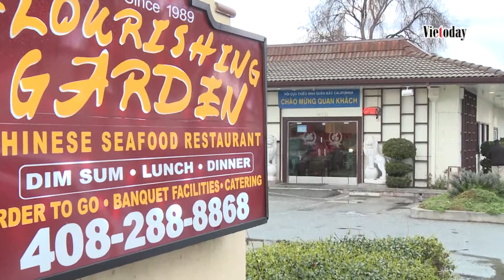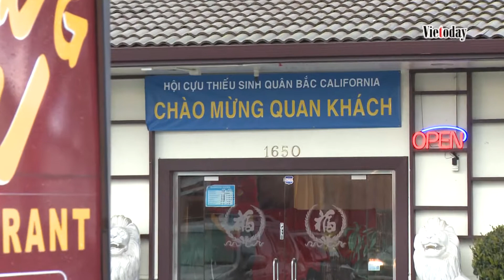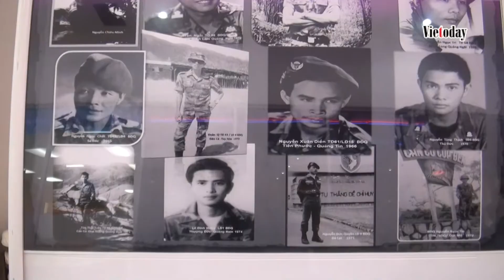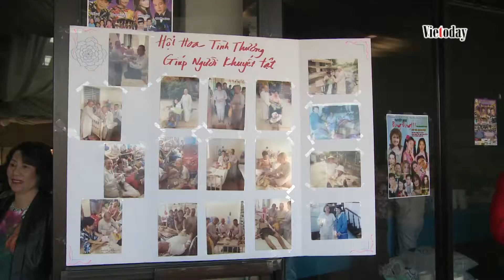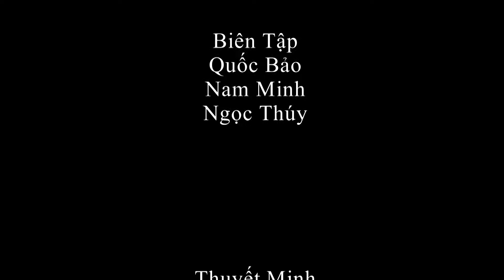PSCD Tong Hop 2015 03 04 HD